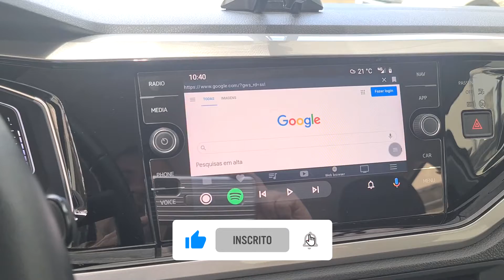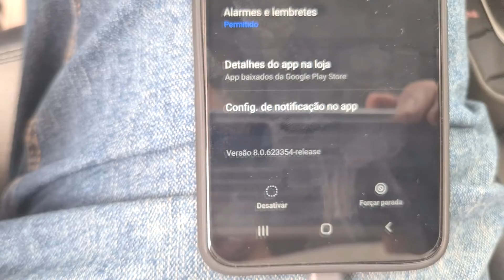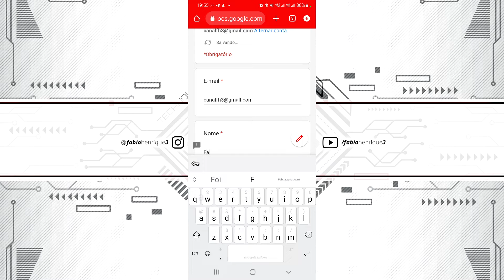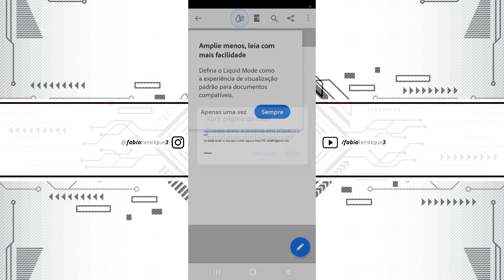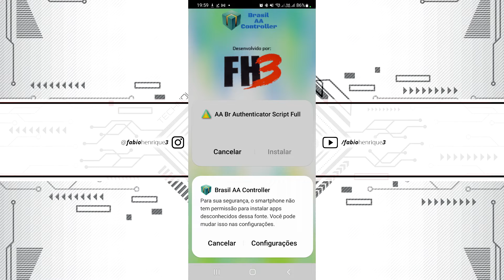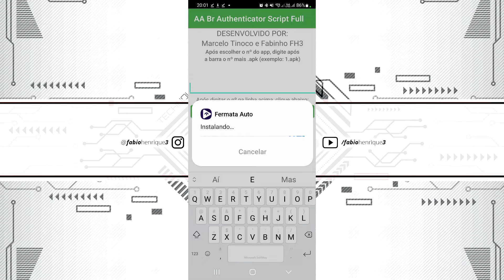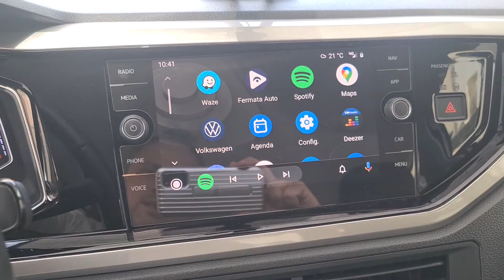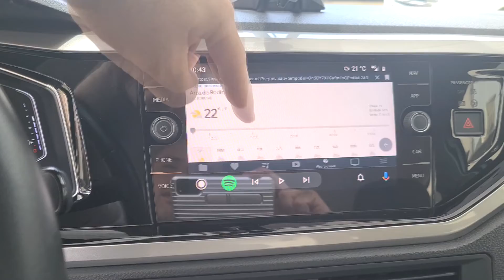ANDROID AUTO: COMO NAVEGAR INTERNET NO SEU CARRO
No vídeo de hoje, eu e o Marcelo Tinoco trazemos o tutorial de como navegar na Internet através do Android Auto e smartphone com Android.
Teste realizado no Android 12 e Android Auto 8.0.

Capítulos:
0:00 Introdução
0:13 Pré-Requisitos
1:29 Tutorial
6:32 Teste

[ENGLISH]

ANDROID AUTO: HOW TO BROWSE INTERNET IN YOUR CAR

Hi guys!

In today's video, Marcelo Tinoco and I bring the tutorial on how to browse the Internet using Android Auto and Android smartphone.
Test performed on Android 12 and Android Auto 8.0.

Chapters:
0m00s Introduction
0m13s Prerequisites
1m29s Tutorial
6m32s Test

[ESPAÑOL]

ANDROID AUTO: CÓMO NAVEGAR INTERNET EN TU COCHE

Hola!

En el vídeo de hoy, Marcelo Tinoco y yo traemos el tutorial de cómo navegar por Internet usando Android Auto y smartphone Android.
Prueba realizada en Android 12 y Android Auto 8.0.

Capítulos:
0m00s Introducción
0m13s Requisitos previos
1m29s Tutorial
6m32s Prueba

**MAIS APLICATIVOS PARA ANDROID AUTO**